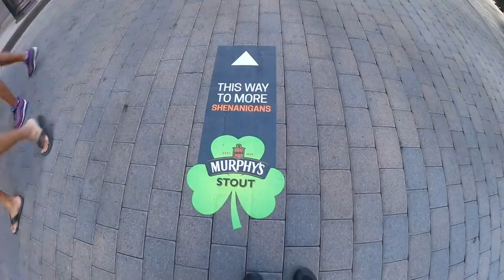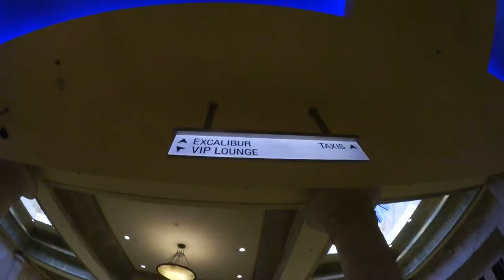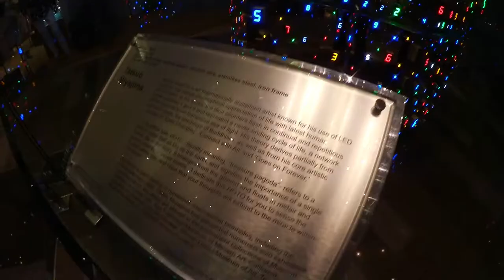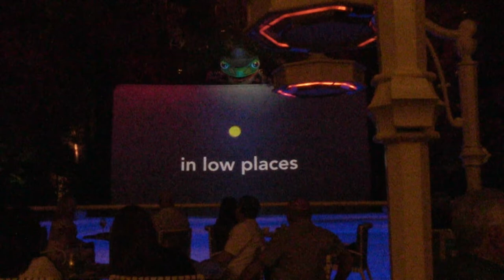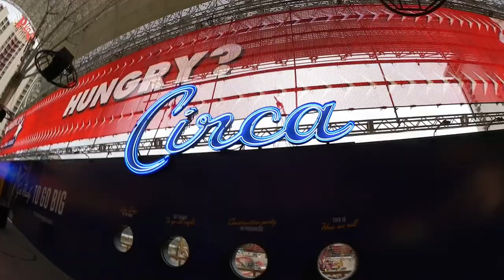ST. PATRICK'S DAY IN LAS VEGAS!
Vlog #122 - Fighting with jetlag is no fun, but at least Las Vegas is a 24-hour city and there is always something to do. In this vlog I explore the St.Patrick's Day action around town and show off my favourite city to my friend Brittney.

About Las Vegas:
Las Vegas, in Nevada’s Mojave Desert, is a resort city famed for its vibrant nightlife, centered around 24-hour casinos and other entertainment options. Its main street and focal point is the Strip, just over 4 miles long. This boulevard is home to themed hotels with elaborate displays such as fountains synchronized to music as well as replicas of an Egyptian pyramid, the Venetian Grand Canal, and the Eiffel Tower.